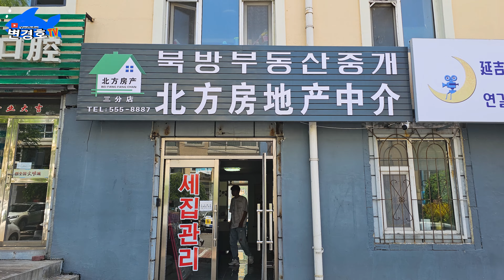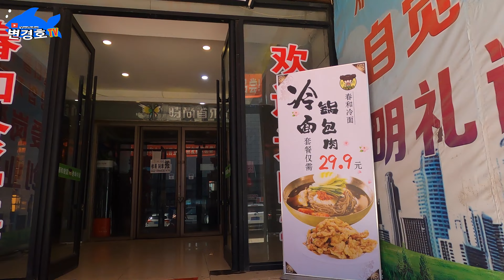[4k]중국여행/연길 중심거리 서시장구경/中关村，百货大楼#중국여행